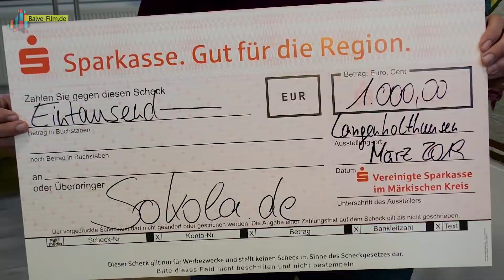1000 Euro für spontane Käufe (Langenholthausen)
Der Vorstand der SoKoLa.de in Langenholthausen freut sich über eine 1000-Euro-Spende der Vereinigten Sparkasse. Damit seien auch einmal spontane Anschaffungen möglich, wie jetzt der neue feuerhemmende Bühnenvorhang.